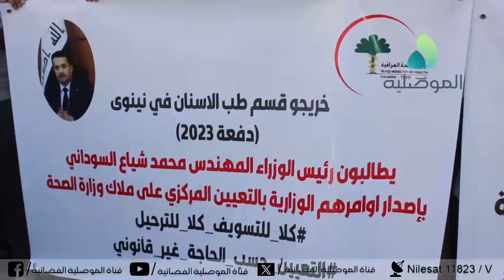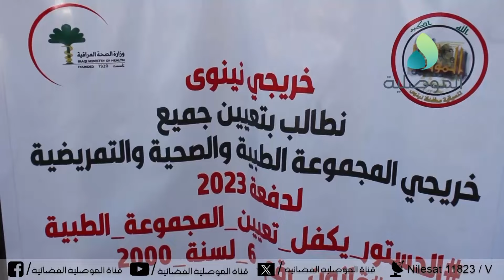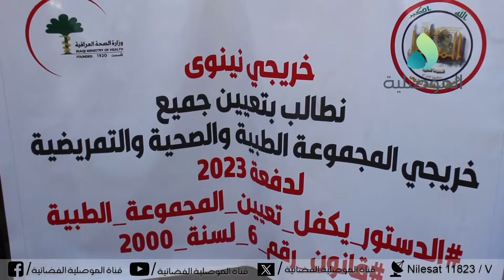خريجو المهن الطبية والصحية يتظاهرون أمام صحة نينوى ويهددون بالتصعيد